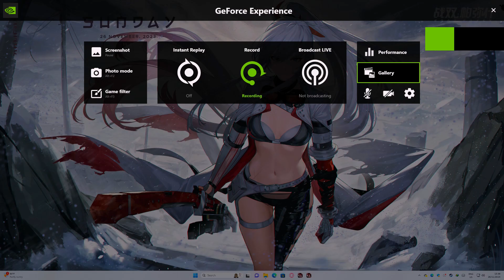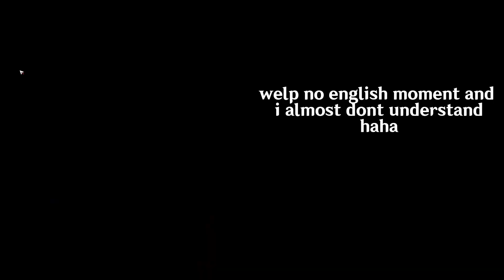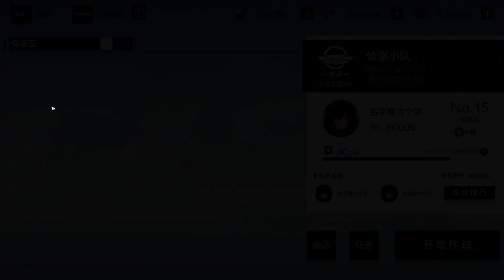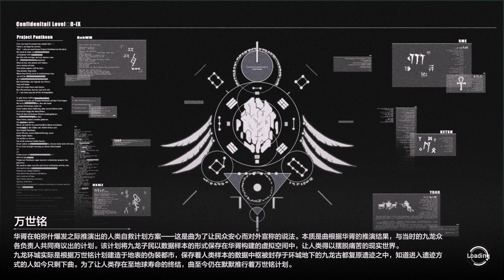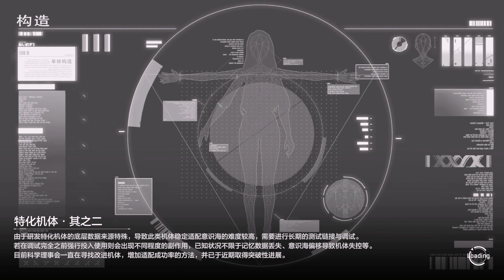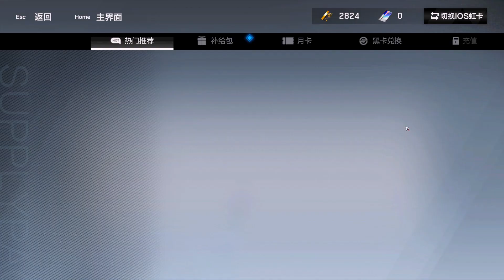战双帕弥什 (Punishing: Gray Raven) PC CN Client Gameplay